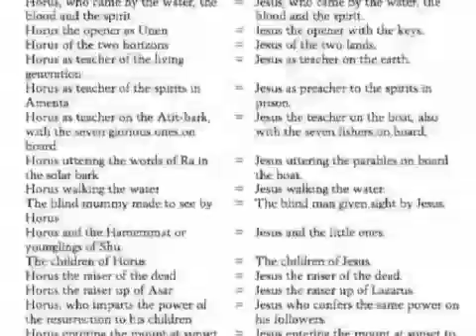1.16 Jesus and Horus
The story of Jesus is plagiarized from the Egyptian sungod Horus.  For anyone who has not seen the zeitgeist movie yet, here is the link: zeitgeistmovie.com. Check out the clip at zeitgeistcritic
The purpose of Zeitgeistcritic.com is to enable multiple people to analyze the content from the zeitgeist movie in a non-linear fashion. The movie from zeitgeistmovie.com will be split up into segments. Each segment will have a dedicated research page, where claims, statements, and accusations contained in the movie can be AFFIRMED or DISPROVED. The research herein is intended to be completely non-biased and based on facts, history, legal statues, and other such truths. Opinion or statements based on supposition will be removed from the website as inaccurate.